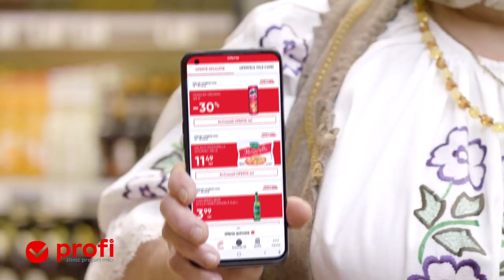Descarcă aplicația Profi, activează oferta și ai Delaco Mozzarella Gourmet la doar 11.49 lei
Adaugă un plus de savoare meselor tale!
Activează oferta din aplicația Profi și ai Delaco Mozzarella Gourmet la doar 11,49 lei.
Bravo că ești Profi la cumpărături!